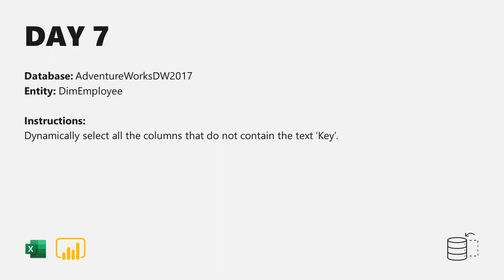DAY 7 – Query Folding Challenge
The key to this one is a solution that's future proofed.